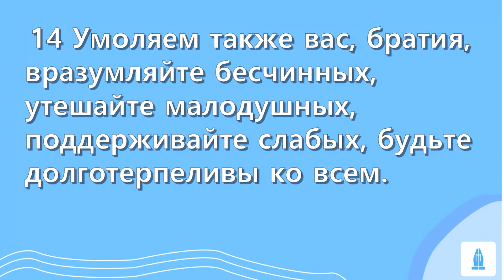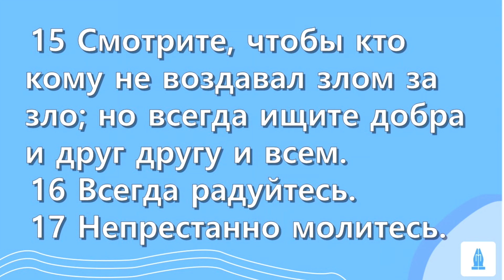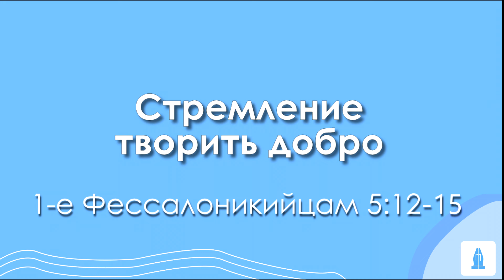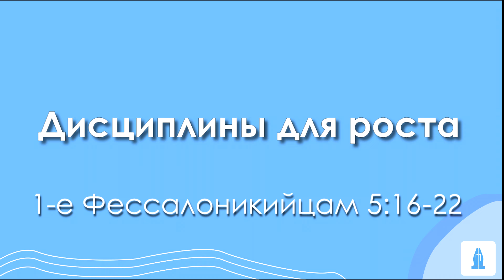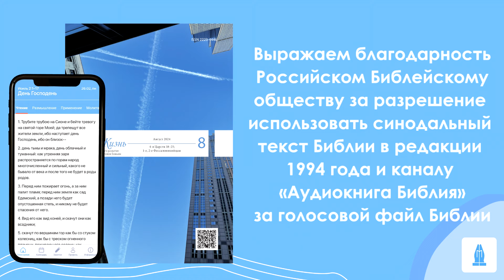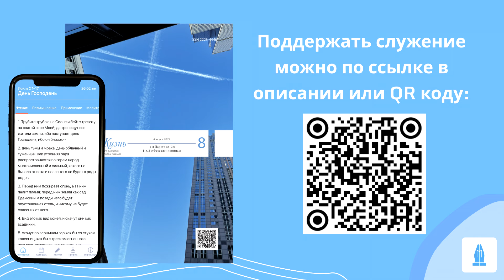СЛОВО БОЖИЕ. Тихое время с ЖЖ. [Инструкции по христианскому образу жизни] (26.08.2024)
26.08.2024, Тихое время с «Живой Жизнью»:

1-е Фессалоникийцам 5:12–22
12 Просим же вас, братия, уважать трудящихся у вас, и предстоятелей ваших в Господе, и вразумляющих вас,
13 И почитать их преимущественно с любовью за дело их; будьте в мире между собою.
14 Умоляем также вас, братия, вразумляйте бесчинных, утешайте малодушных, поддерживайте слабых, будьте долготерпеливы ко всем.
15 Смотрите, чтобы кто кому не воздавал злом за зло; но всегда ищите добра и друг другу и всем.
16 Всегда радуйтесь.
17 Непрестанно молитесь.
18 За все благодарите: ибо такова о вас воля Божия во Христе Иисусе.
19 Духа не угашайте.
20 Пророчества не уничижайте.
21 Все испытывайте, хорошего держитесь.
22 Удерживайтесь от всякого рода зла.

📲Скачать приложение
App store